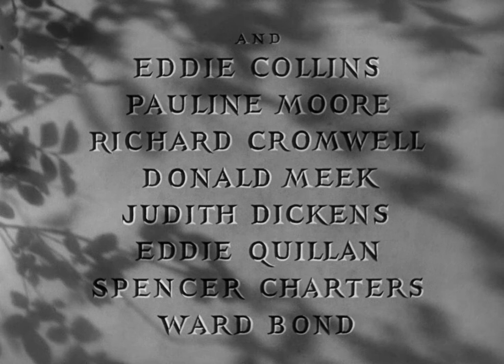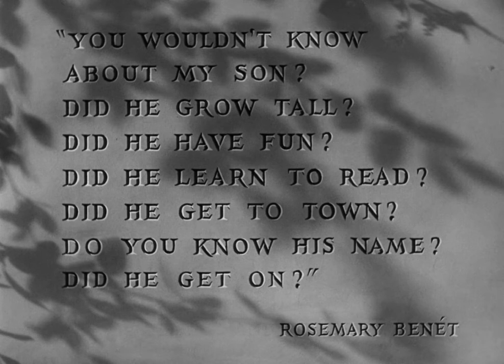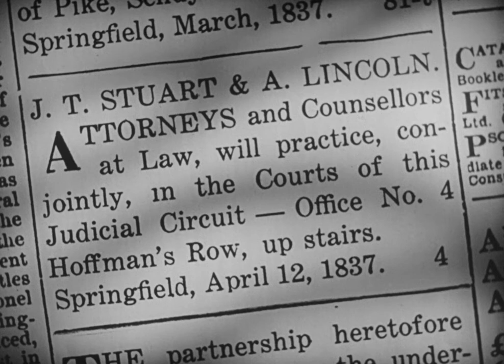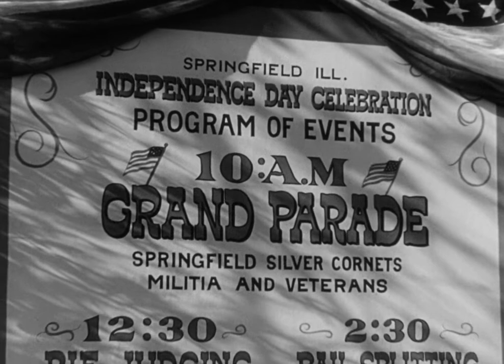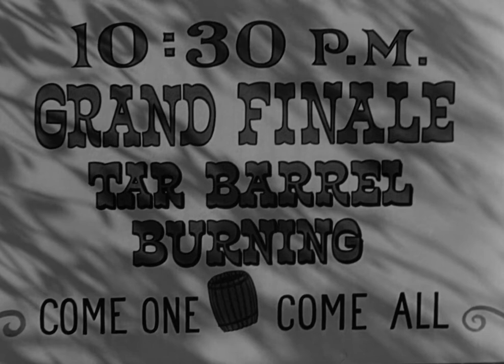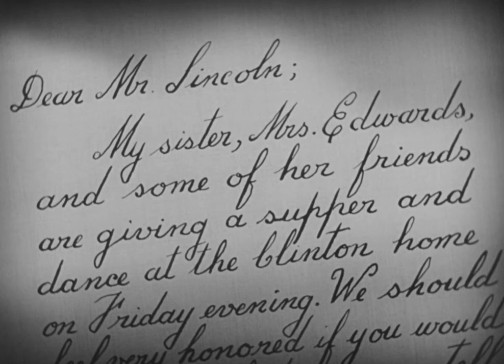Young Mr Lincoln 1939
In this dramatized account of his early law career in Illinois, Abraham Lincoln (Henry Fonda) is born into a modest log cabin, where he is encouraged by his first love, Ann Rutledge (Pauline Moore), to pursue law. Following her tragic death, Lincoln establishes a law practice in Springfield, where he meets a young Mary Todd (Marjorie Weaver). Lincoln's law skills are put to the test when he takes on the difficult task of defending two brothers who have been accused of murder.